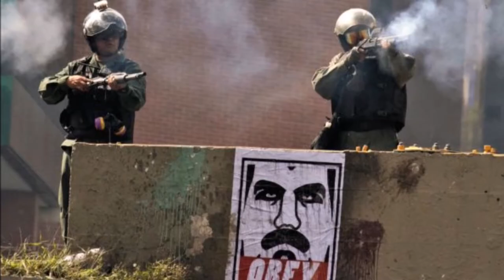Todo con Orlando: Entrevista a abogada del Gral. Lozada Saavedra